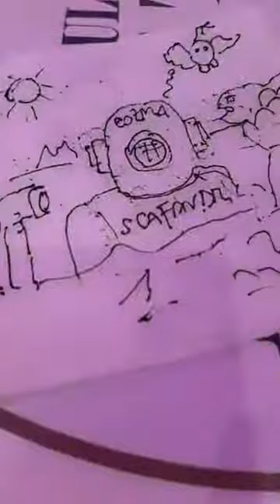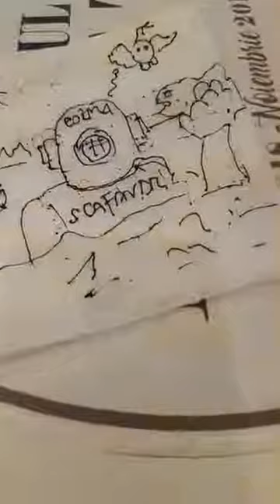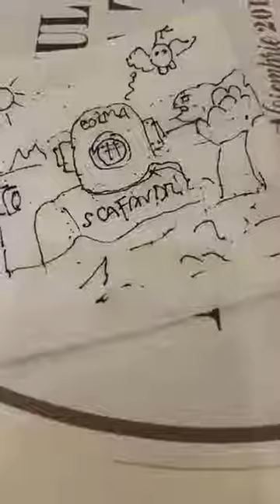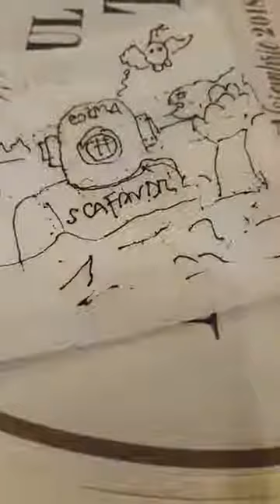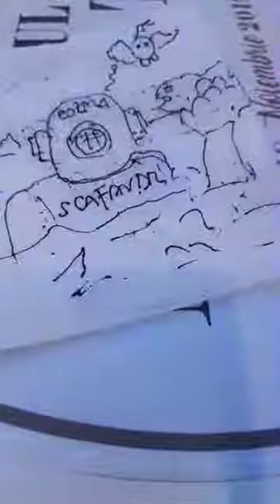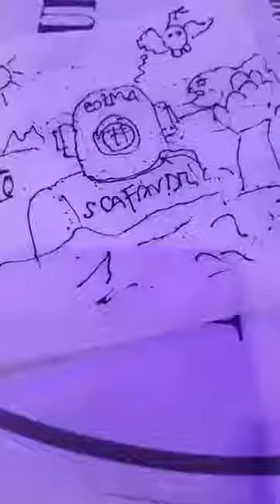Scafandrii grei gălățeni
Promovez Galatiul Centenar